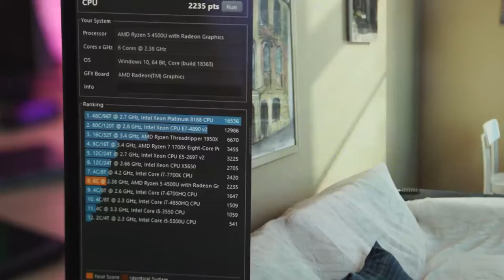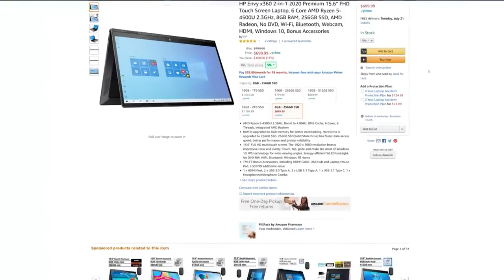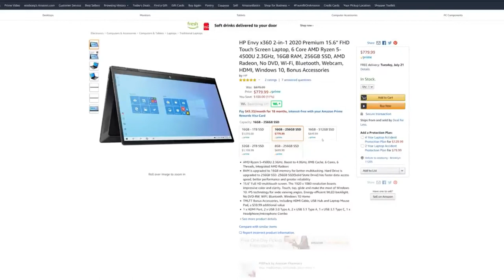HP ENVY X360 - Let's Test!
HP ENVY X360

ThnX: Booredatwork.com